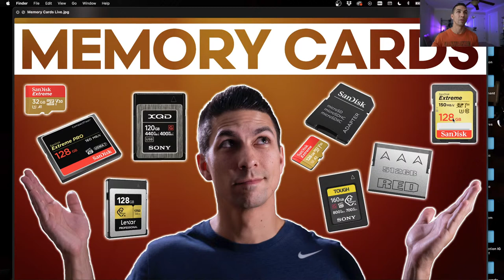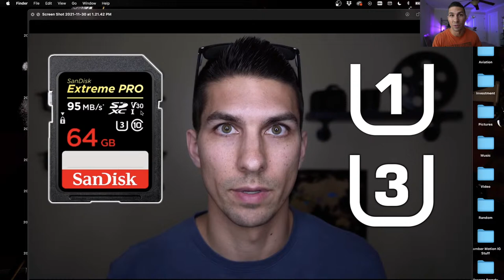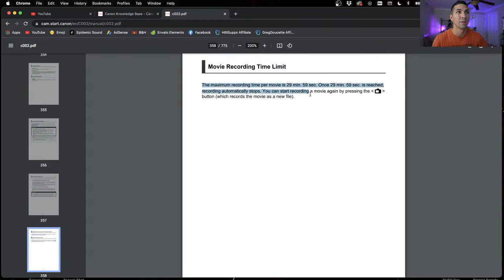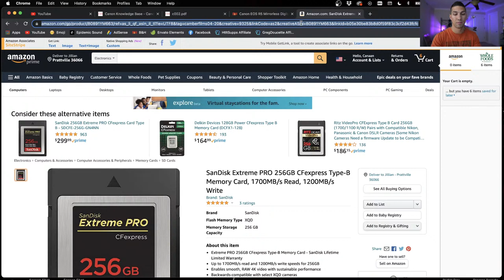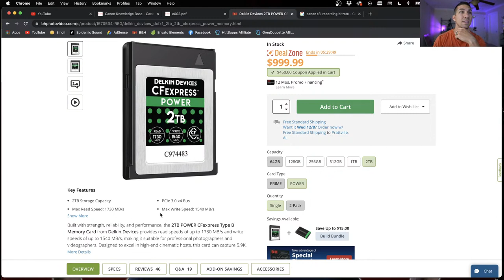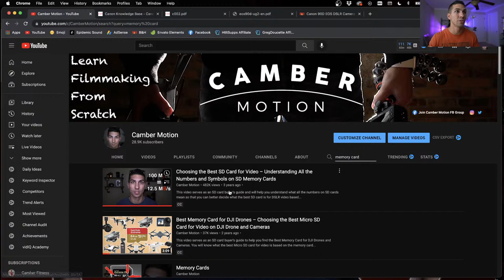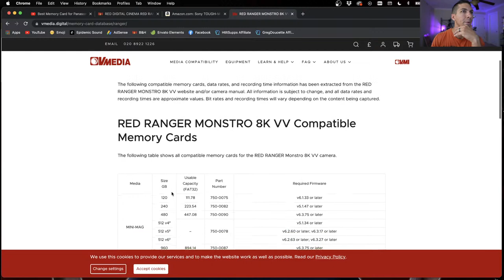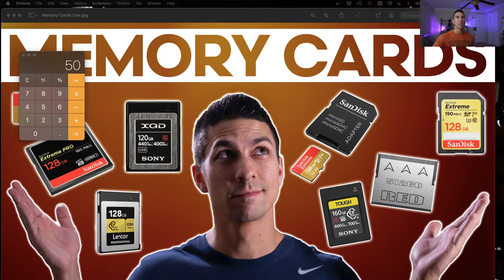Choosing the Best Memory Card for Video for YOUR Camera – LIVE Q&A on Memory Cards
This video will help you in choosing the best memory card for video for your camera and serves as an SD card buyer's guide.  You will understand what all the numbers on SD cards mean so that you can better decide what the best SD card is for DSLR video based on your video needs.

MY GEAR:
🎥My MAIN Camera
📹My Second Backup Camera
📷My Favorite Lens
📸My Favorite Lens for Traveling
⚖Awesome camera gimbal
🎤The Camera Mic
🚁My Drone
📍The BEST monopod
⚓My Main Tripod
✈The Travel Tripod
💡Sweet Ring Light
🛒My Slider
🎒My Awesome Travel Camera Bag
💻Macbook Pro for Editing
🖥AWESOME Widescreen monitor

There are a lot of different types of memory cards to choose from, and this video helps you in choosing the right SD card for video.  The video tells the differences among SD, Micro SD, Compact Flash, XQD, CFast, and CFExpress card; but the main focus is on understanding what all the symbols and numbers on SD cards mean.  The difference between bit vs byte or Megabit vs Megabyte (Mb vs MB) is that there are 8 bits in one byte.  Also covered is the difference in the various speed class ratings such as UHS1 vs Class 10, UHS1 vs UHS3, and UHS - I vs UHS - II bus speeds as well as the new V class ratings for cards.  All this information will help you decide what is the best SD card for DSLR video whether you are shooting HD video, 4K video, 8K video, 3D video, or 360 video.  I hope the video is helpful.